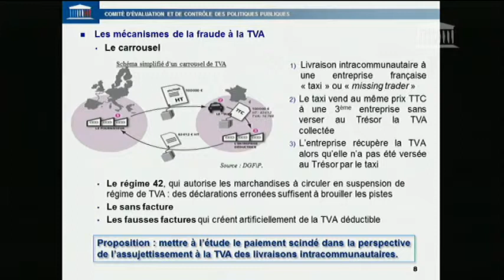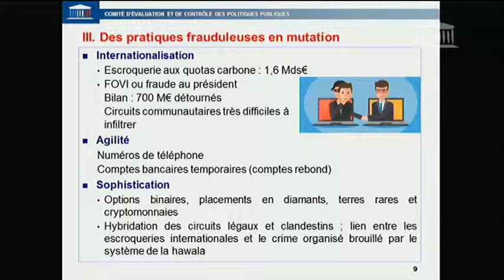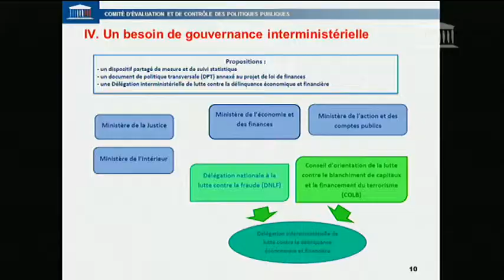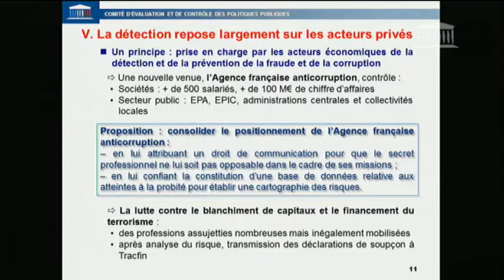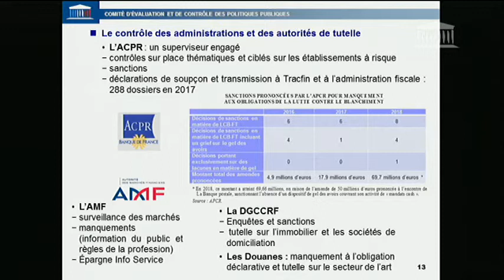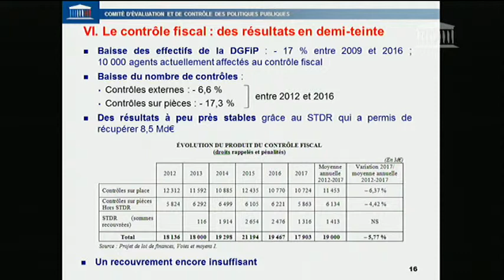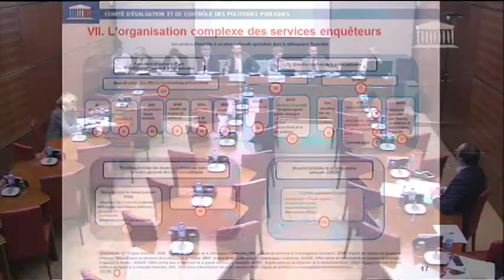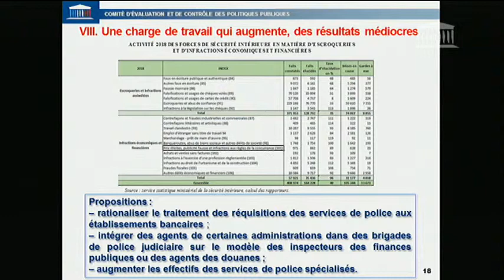Présentation rapport CEC sur la lutte contre la délinquance financière